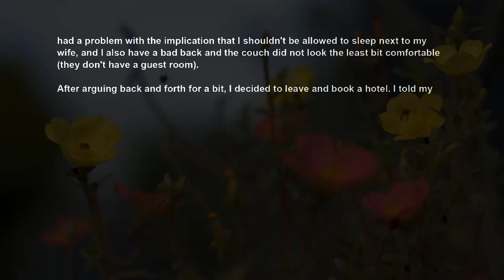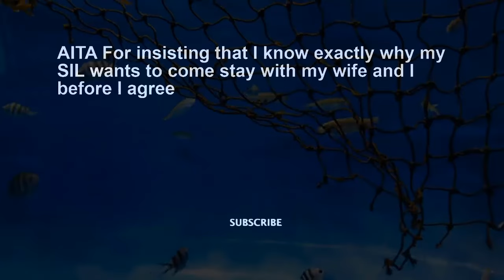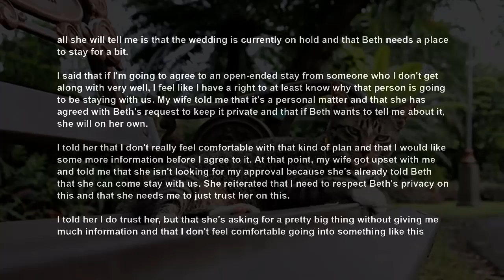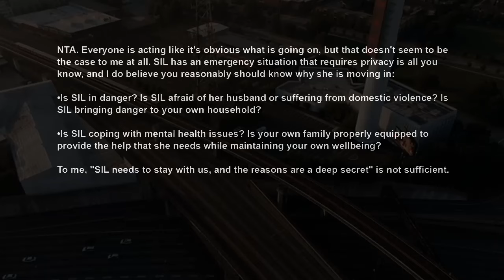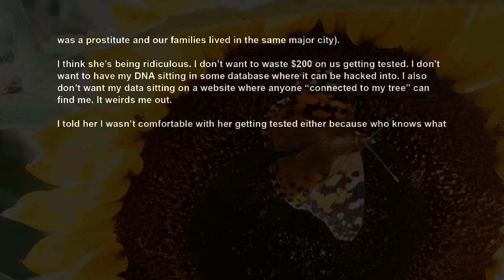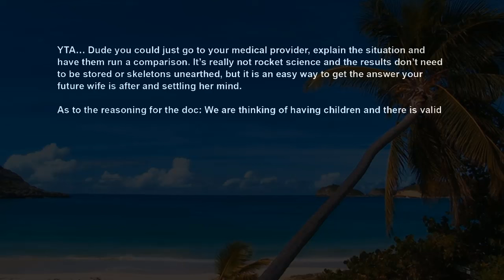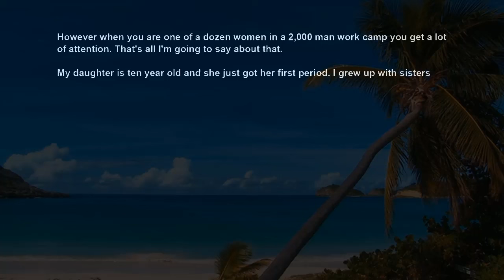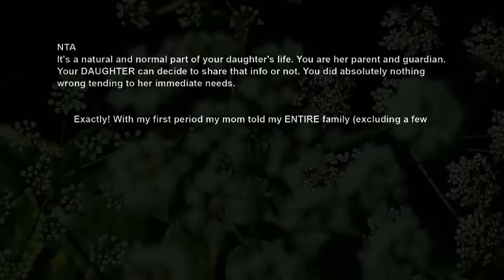Moved To Hotel Cos In laws Insist I Sleep On A Couch w My Bad Back Instead Of w My Wife AITA